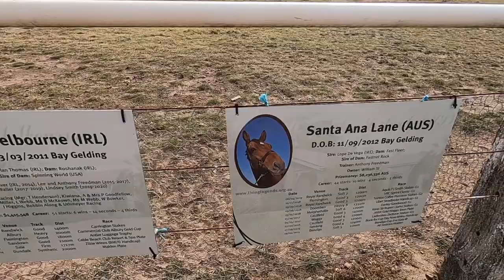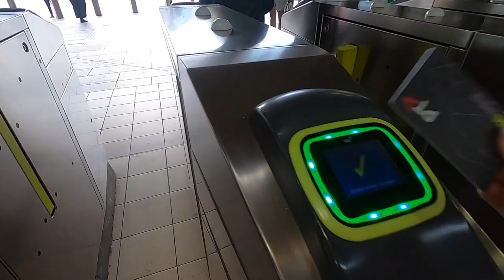My Experience at the Living Legends Racehorse Retirement Sanctuary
LIVING LEGENDS RACEHORSE TOUR
I recently got to visit the Living Legends Racehorse Retirement Sanctuary in Victoria as part of my tour with Show Me Melbourne.

It was an incredible experience, so I highly recommend for anyone into horses (or animals in general) to got and check them out.

Adventure Travel Pro is an online hub for adventure travel, adventure sports and unique experiences. If you're keen to escape the ordinary and bring more excitement into your life, check out our